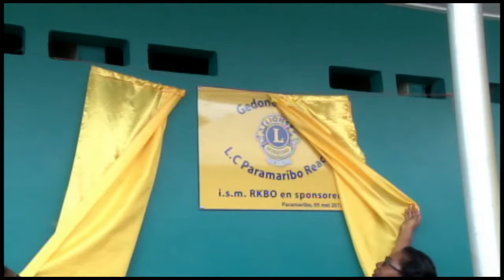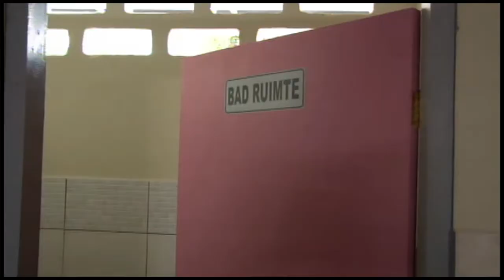05 05 2017 Lions Clup Paramaribo sluit bouwprojekt Alexander Sweetschool af